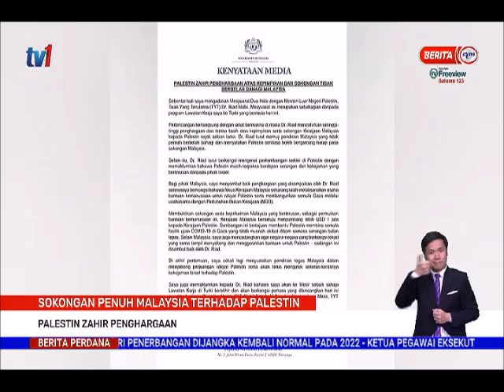19 JUN 2021 –BERITA PERDANA-SOKONGAN PENUH MALAYSIA TERHADAP PALESTIN